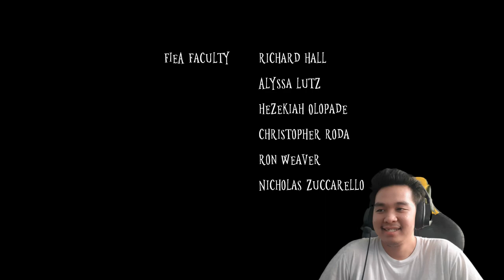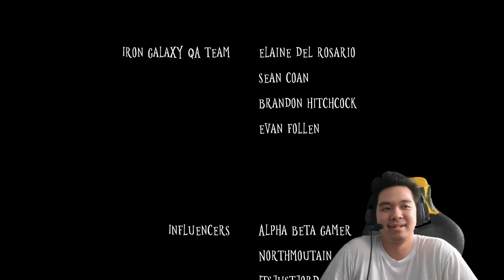POSSESSED NUN TRYING TO GET ME!! | Wick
So this game is kinda like Little Nightmare with big insta-killing enemies but it's got the name of another horror game called Wick and your only light source is a candle... COINCIDENCE!?